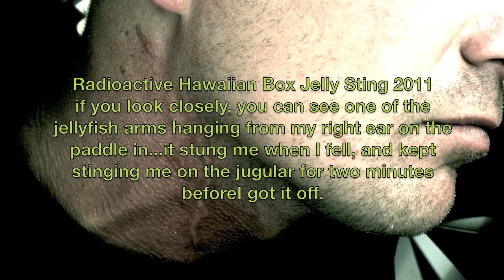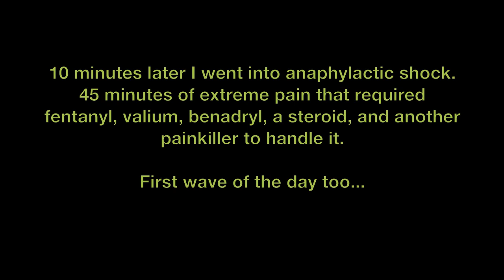Jelly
Surfing in Hawaii, I wiped and landed on a hawaiian box jellyfish. It stung me on the armpit, neck, and face. I happened to be using my GoPro at the time so I figured I'd upload it. It's not super exciting but if you look really close, you can see one of the tentacle strings (?) hanging off my right ear. Around 10 minutes after this video was taken, I was writhing in pain for 45 minutes or so while my body went into anaphylaxis. The pain is like nothing I've felt before and it took 75mg of fentanyl (100x stronger than morphine), valium, benadryl, and a steroid to get back to "normal".

I was the only one stung that day and missed some pretty decent uncrowded surf after that...(everybody was too freaked to go in except for Big Tom-you owe me one!)

I apologize for the newbie vid editing.